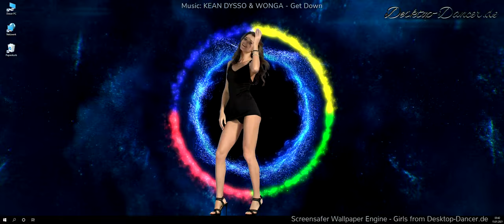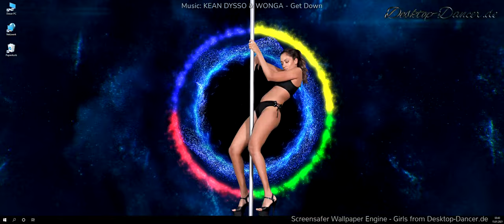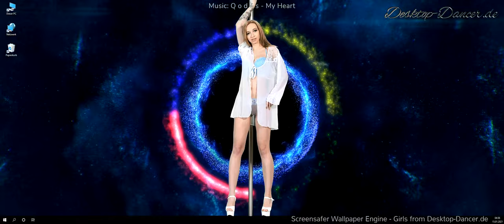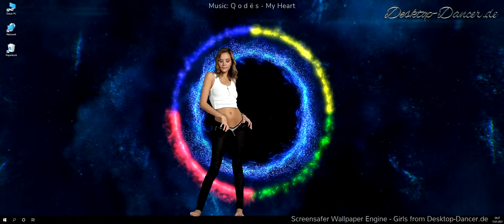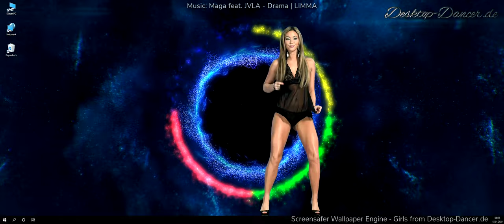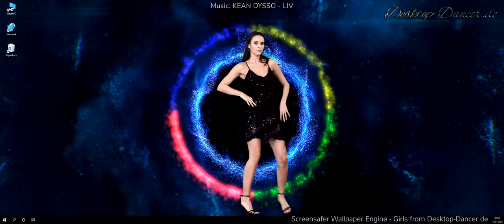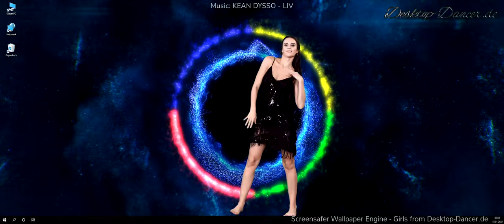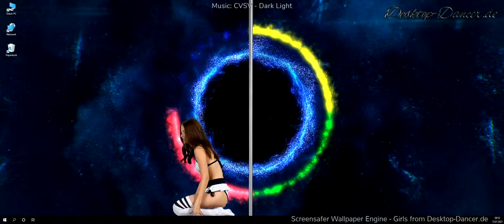✘ Best of Desktop Dancer Music ✘ Vol 44